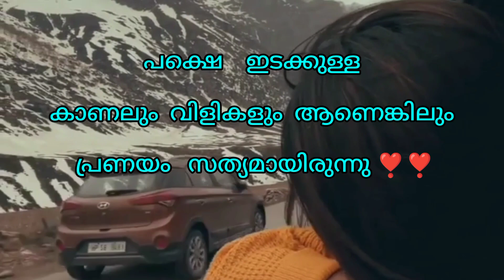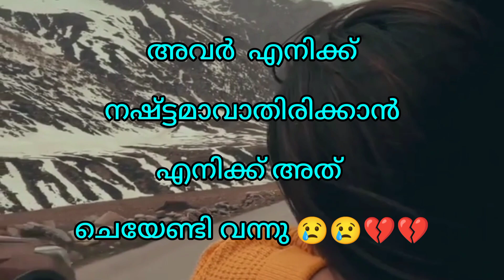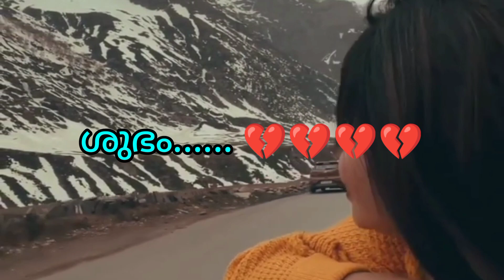അങ്ങനെ ആ പ്രണയത്തിന് ആയുസ് കുറവായിരുന്നു 😢😢💔💔💔 Love story part4